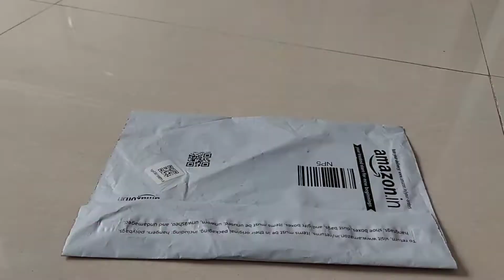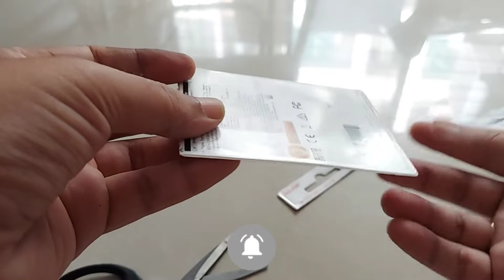Happy Dhanteras I Upendra Trivedi Vlogs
Gorilla Tripod
Boya BYM1
Mivi Collar